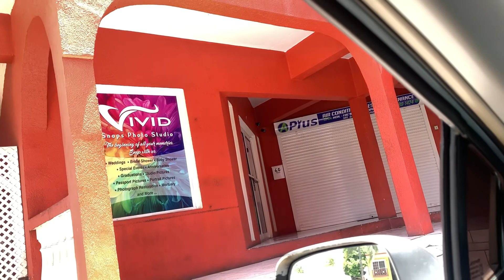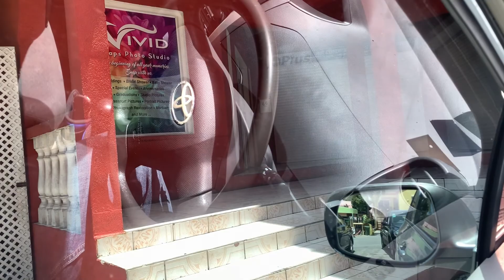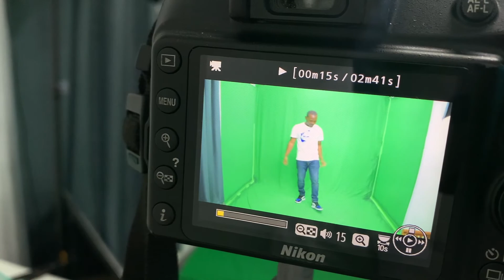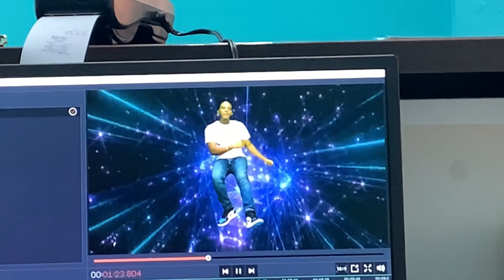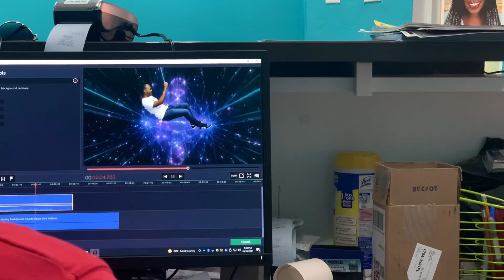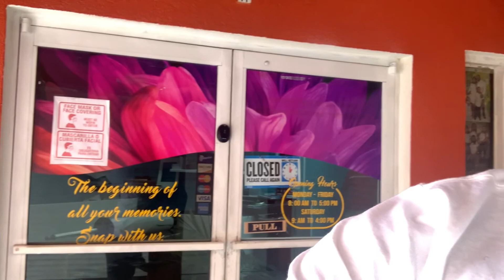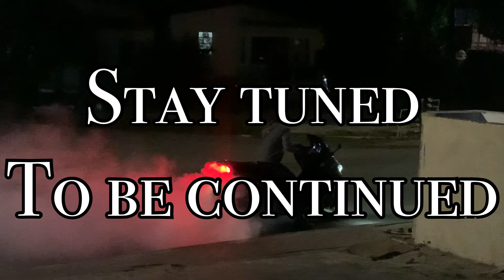NEW MUSIC VIDEO ON THE WAY !!!! ( Behind the scenes of Beautiful stones vlog )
behind the scenes of my music video that's  about to drop soon.